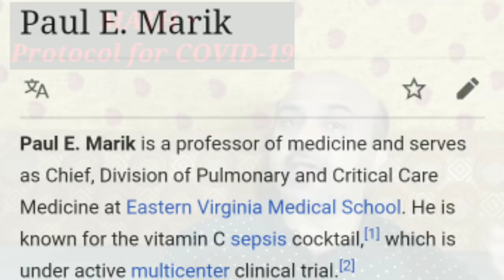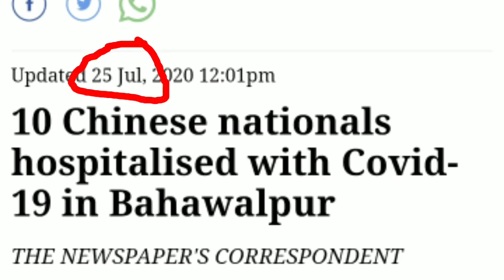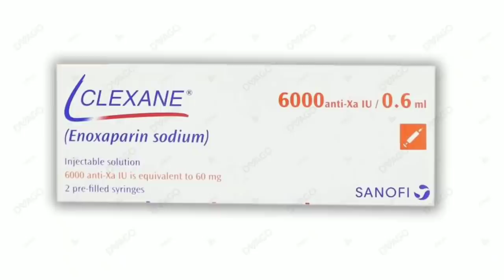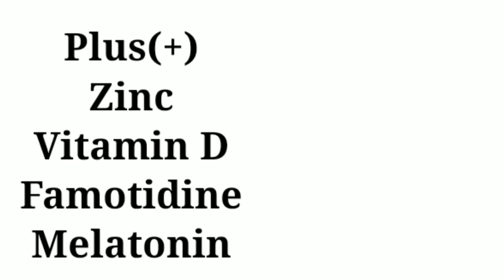COVID-19::MATH(+) Protocol explained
Link to my video on new corona test
.hello friends
In today's video i will explain what is MATH(+) Protocol.